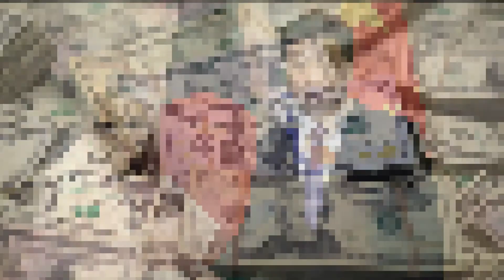पाकिस्तान की 'Made in China Warships', Missile तक Fire नहीं कर पा रही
indian army
join indian army
indian navy
air force
drdo
indian air force
officer in the army
join indian navy
armed force medical
brahmos missile
airforce result 2021
brahmos
iaf
drdo fullform
fighter jet
indian army rank
amca
fighter plane
indian army bharti 2022
ranking in the army
astra
f22 raptor
indian air force status
night fighters
soldiers of india
indian military
mig 29
army indian army
army medical
air force station
airforce y group
chinese fighters
drdo recruitment
garud commando
tejas mk2
air force ones
air force rank
air man
armed forces
brahmos 2
fighter jet in india
indian air force rank
indian army officer
indian submarine
join indian army 2022
join indian army nic
naval academy india
rafale jet
su35
sukhoi 30mki
air force day
akash missile
army day in india
army rank in india
drdomts
f 18 super hornet
hal tejas
indian army bharti
indian army ka
lca tejas
mirage 2000
su30
brahmos missile range
drdo jobs
f35 fighter jet
future fighter
general of indian army
headquarter of drdo
indian indian army
para military
sukhoi su57

india reaction
pak media
pakistani media
reaction pakistan
amca fighter jet
amca

current affairs
gk questions
general knowledge
gktoday
utkarsh current affairs
gk hindi
gk today current affairs
lucent gk
static gk
current affairs for upsc
gk today
vision ias current affairs
general awareness
gk quiz
kumar gaurav sir current affairs
samanya gyan
gk gs
current gk
100 easy general knowledge questions and answers
gk knowledge
gk class
basic gk
computer gk